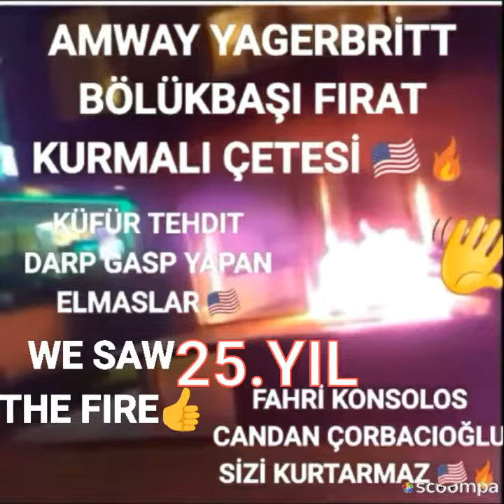Amway Merih Bölükbaşı, doug de vos a sünnet töreni tertip etti, yakında